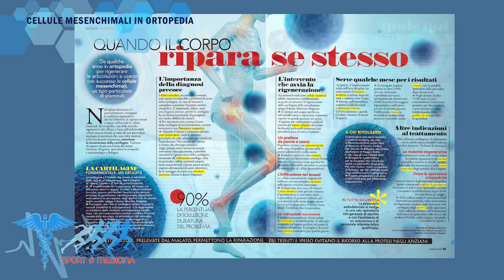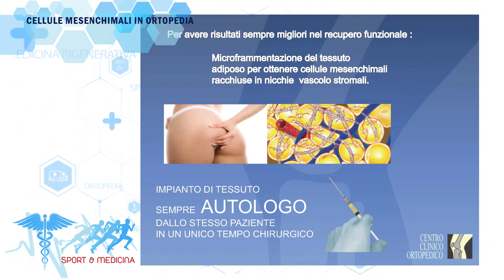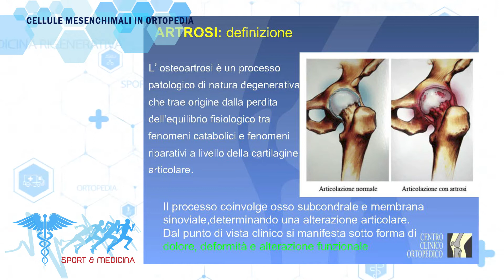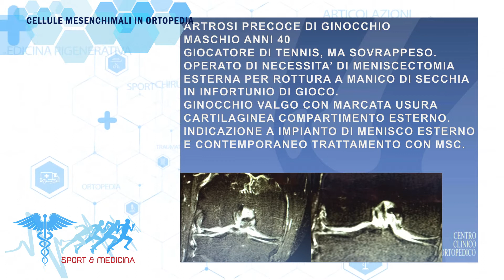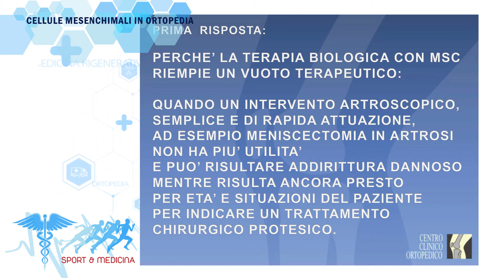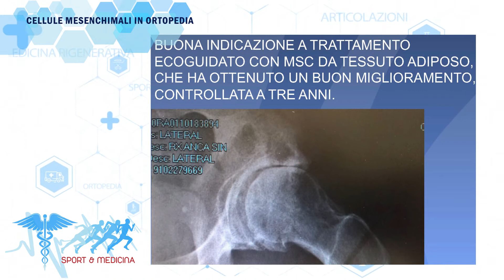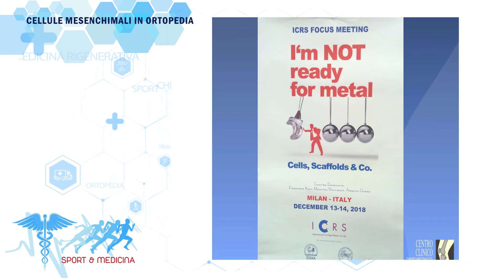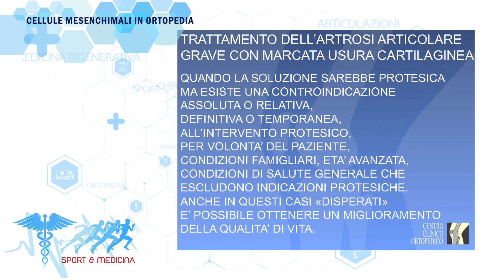Sport & Medicina - Cellule Mesenchimali in ortopedia - puntata 3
Trasmissione a cura del Dott. Maurizio Magnani specialista in Ortopedia
Argomento: trattamenti con cellule mesenchimali in ortopedia